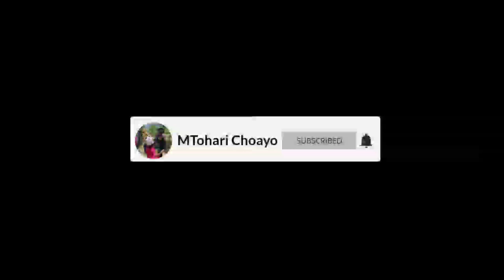Atraksi Barongsai || Burok Bintang Panorama Show Cipeujeuh